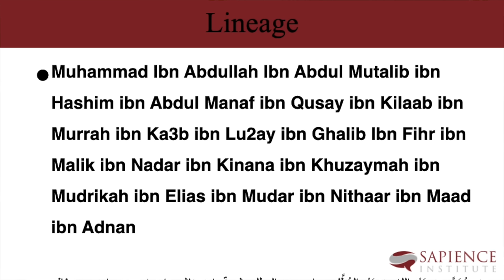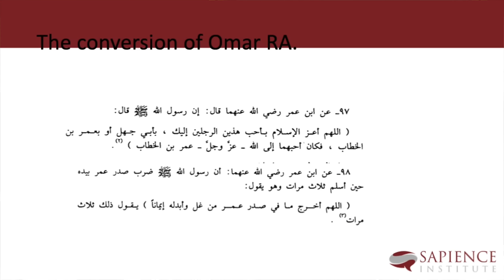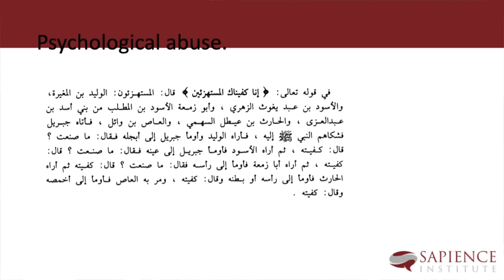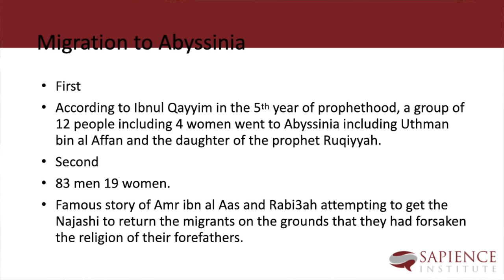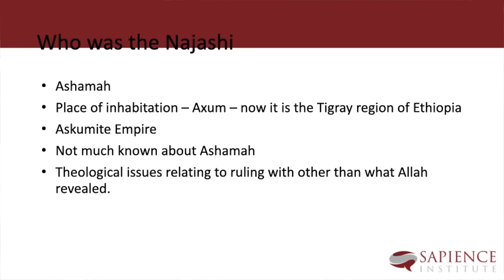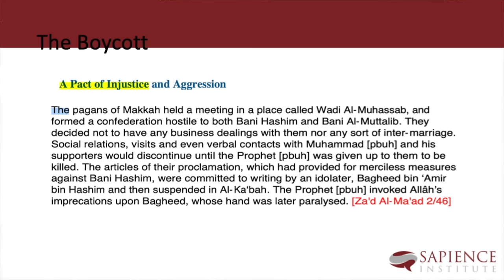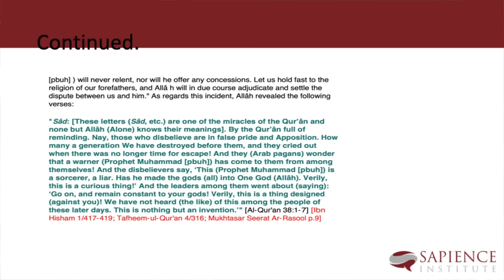Intellectual Seerah | Part 7 - Meccan Period Contd